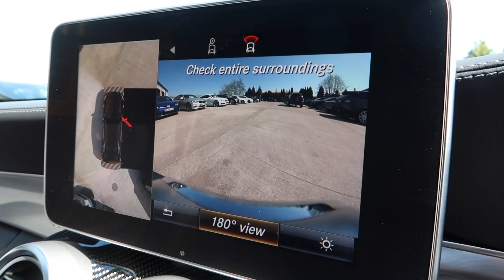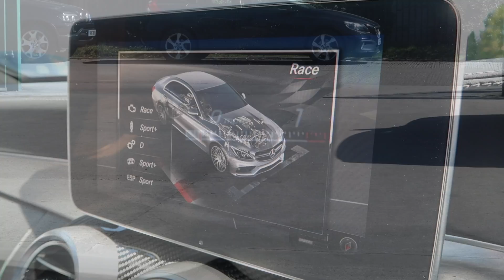MERCEDES C63 S